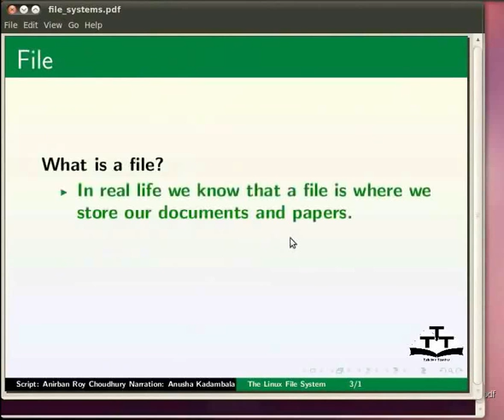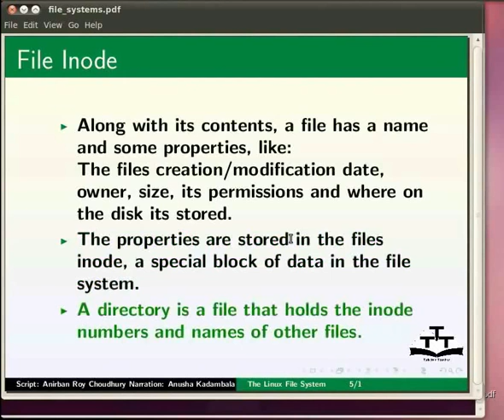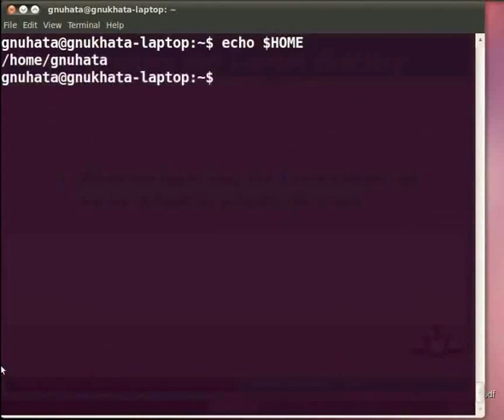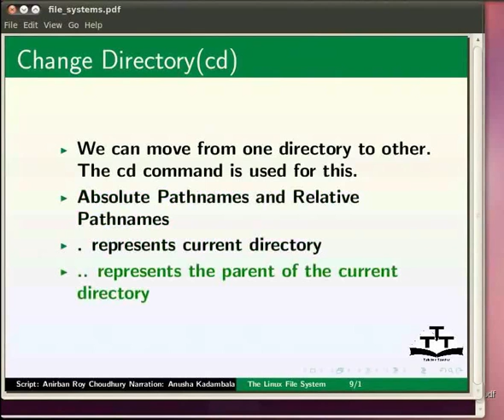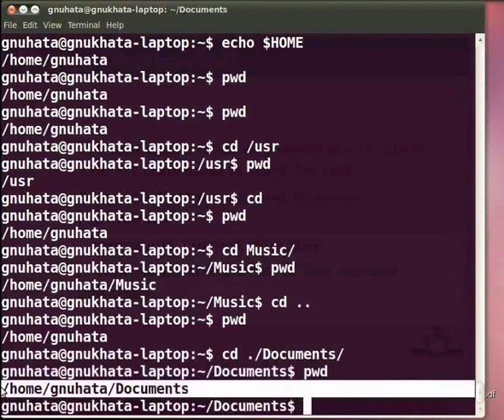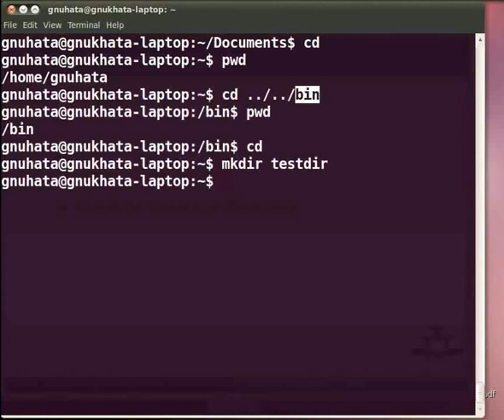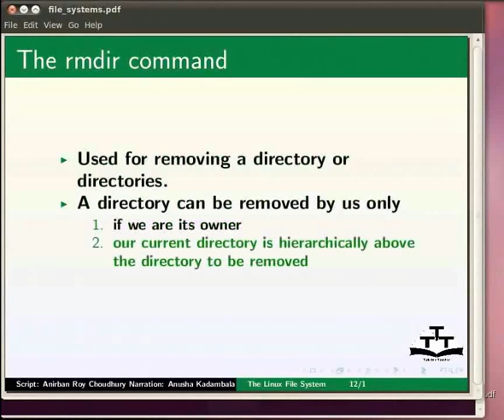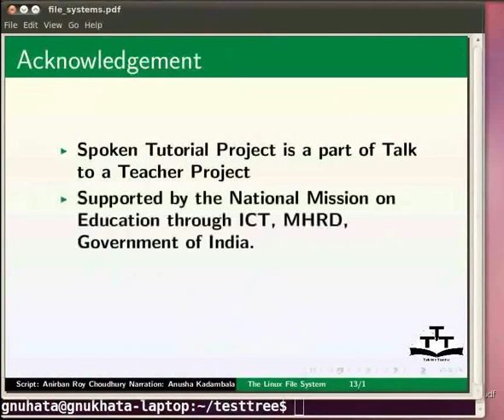File System - Malayalam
File System

    File
    Directory
    File Inode
    Types of Files
    Home directory and
    Current directory
    Change Directory(cd)
    mkdir,rmdir